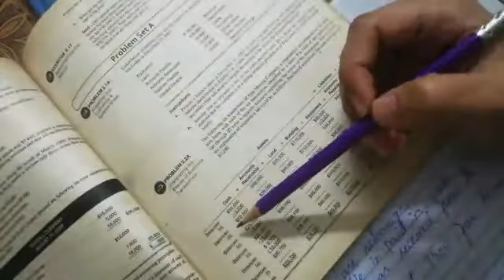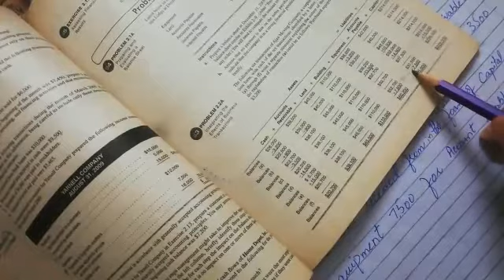Management Sciences 1st Semester By Ms. Irsa Parveen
Principles of Accounting Part 1